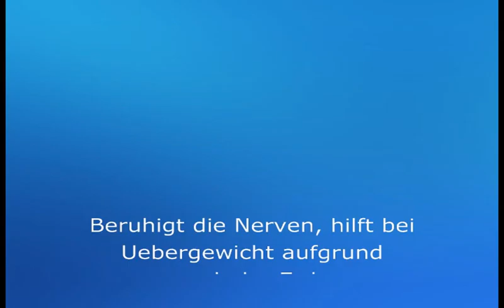Peanut Wood (Versteinertes Holz)